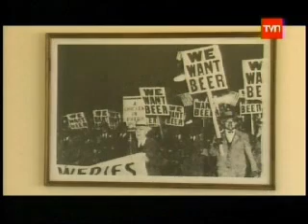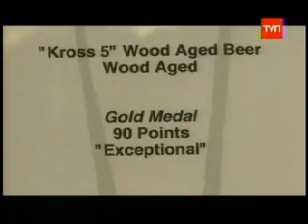Cervecería Kross - Frutos del país - TVN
¡Para todos los Krossadict@s!